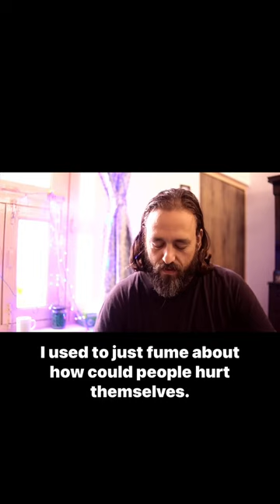I used to be angry.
If you like what I do and want to support our cause to bring peace to the world, you can join the community of beautiful souls here:

Find my BOOKS on Amazon, Audible, Barnes & Noble, or wherever you get your books, including:
Perels of Wisdom
Death, Life and Oneness

If you’re ready for a life filled with joy, purpose and meaning, please come with me on the PATH TO PEACE with Todd Perelmuter PODCAST: